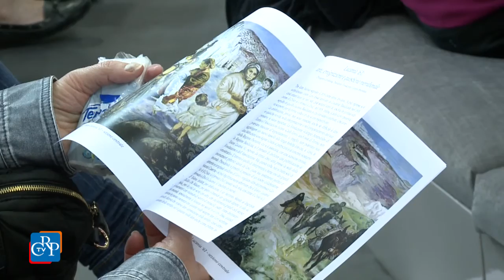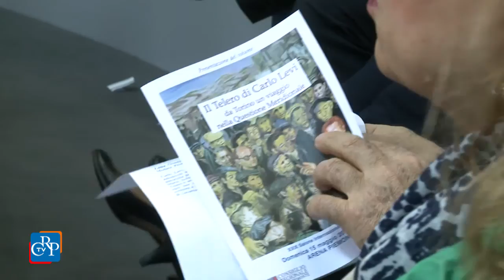“Il Telero di Carlo Levi - Da Torino un viaggio nella Questione meridionale”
Realizzato su richiesta di Mario Soldati in occasione delle manifestazioni celebrative per il centenario dell’unità d’Italia, il Telero del torinese del sud Carlo Levi rappresenta un vero e proprio viaggio nella ‘Questione meridionale’. Nella Arena Piemonte del Lingotto Fiere, moderato da Prospero Cerabona, presidente della Fondazione Giorgio Amendola, si è tenuto l'incontro dedicato alla presentazione del libro “Il Telero di Carlo Levi - Da Torino un viaggio nella Questione meridionale”. Il volume - realizzato con il contributo dell’Assemblea legislativa piemontese ed edito dall’editrice Rinnovamento - che indaga in ogni dettaglio il “Telero Lucania ’61”, è stato illustrato con il contributo degli storici Lorenzo Tibaldo e Giuseppe Lupo dell’Università Cattolica Sacro Cuore di Milano. Levi trasferì su tela i drammi e i volti narrati nel romanzo “Cristo si è fermato ad Eboli”, che illustra una visione d’insieme sia della poliedrica personalità dell’artista e patriota sia del complesso fenomeno dell’emigrazione italiana.